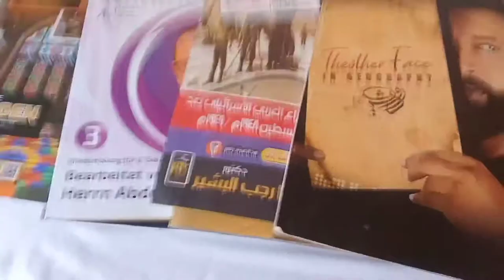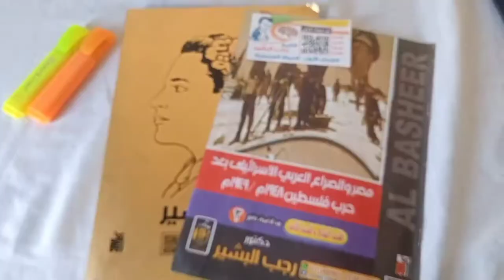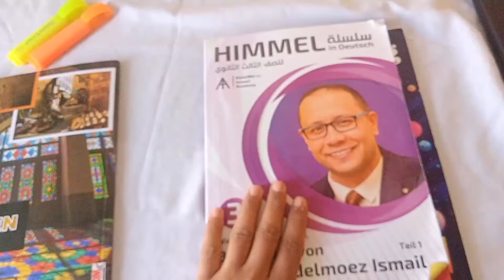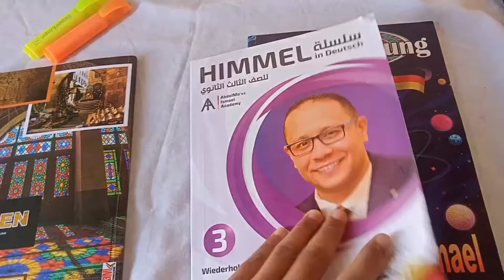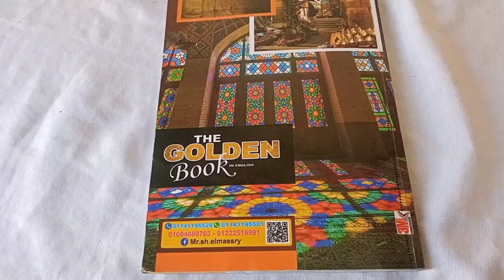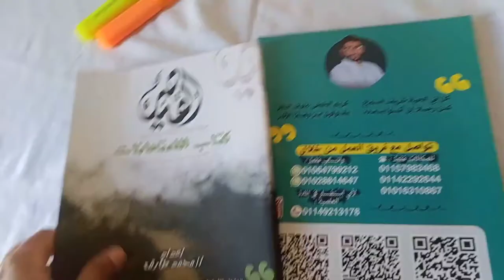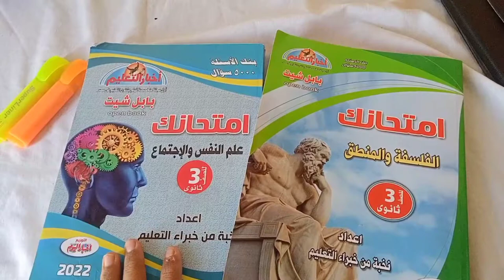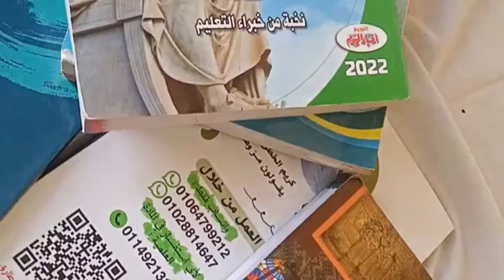افضل 6 مدرسين سناتر بالجيزة للمراجعات النهائية 🌙 ( ثانوية عامة) مهم لدفعة 2024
أفضل مدرسين الثانوية العامة بالنسبالي اللي ممكن تجربهم في المراجعات لو لسه مبدأتش مذاكره
دول احسن ناس تخلصلك الدنيا في أخر شهرين المراجعات الاخيره من الثانوية العامه

اتمني اكون فدتكم كل طلاب الجيزه

دي اسامي المدرسين بالفيديو لطلاب ادبي 👇

•مستر محمود درويش مدرس جغرافيا
•دكتور رجب البشير (تاريخ)
•مستر شريف المصري انجليزي
•هير عبد المعز اسماعيل ألماني
•مستر مصطفي حافظ علم نفس وفلسفة
•استاذ محمد طارق لغة عربية

لينك ڤيديو